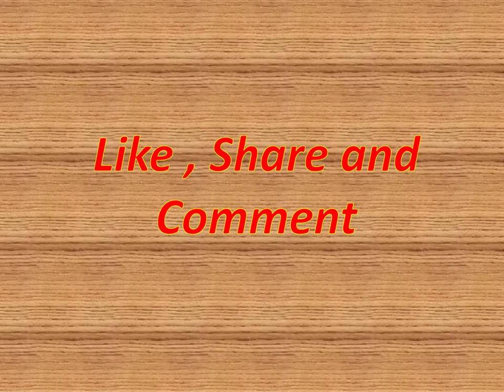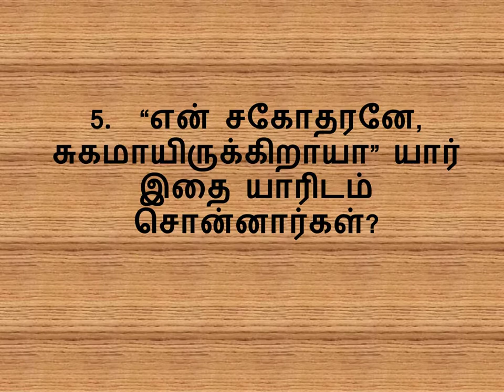Bible Quiz in Tamil || 2 SAMUEL 16 - 20 with answers